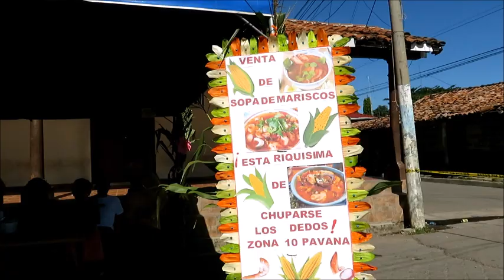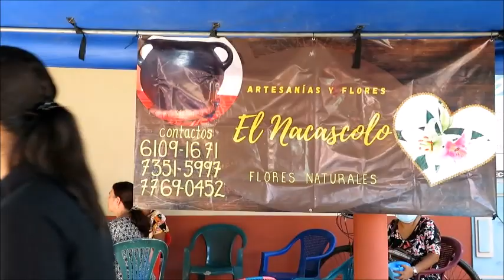FESTIVAL DEL MAIZ EN PASAQUINA 2022